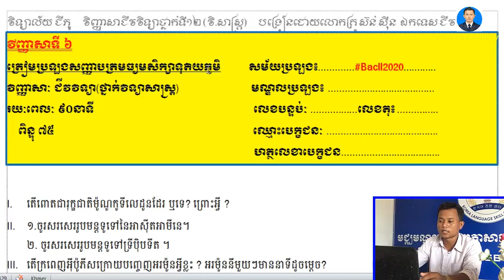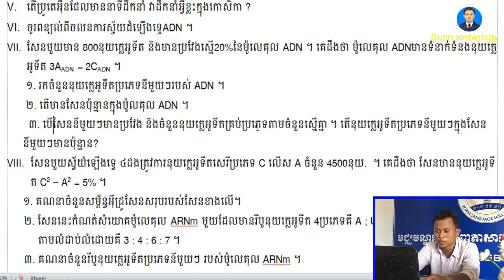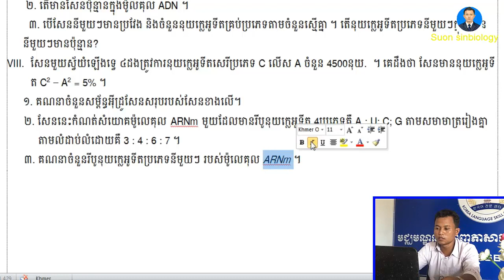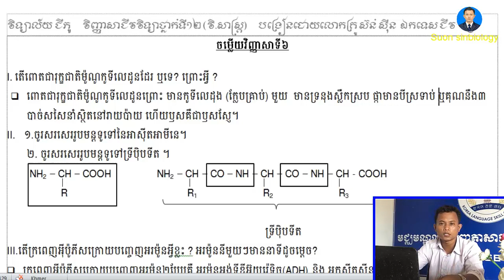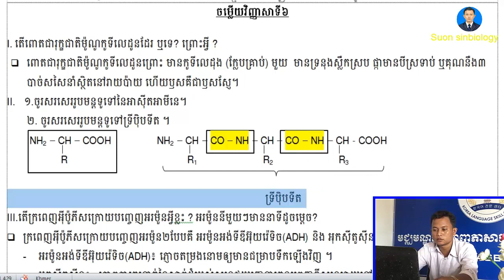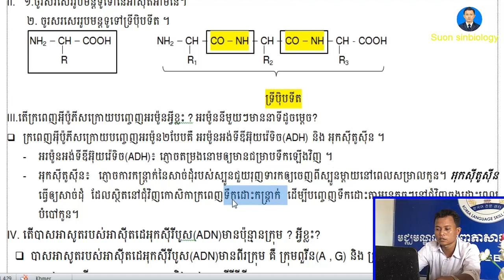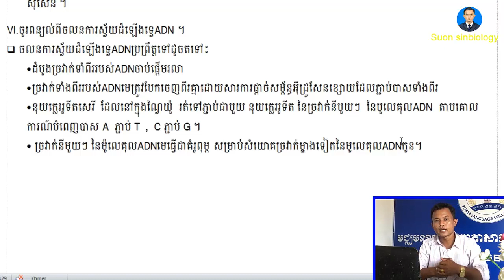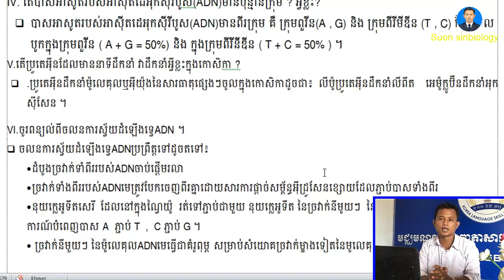វិញ្ញាសាទី៦ ត្រៀមប្រឡងបាក់ឌុប ២០២០ (Part 01) ជីវវិទ្យាថ្នាក់ទី១២ BacII2020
Channel Suon sinbiology has videos of 12th grade Biology Questions and Answers, DNA mRNA Exercises and Education Ideas for students to improve their knowledge and preparation for Bachelor. Thanks for supporting this channel.